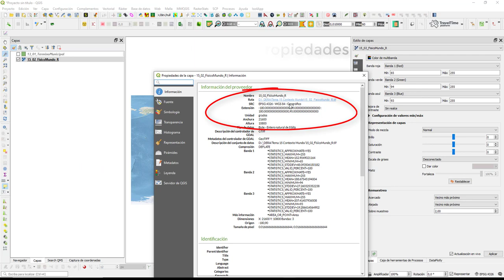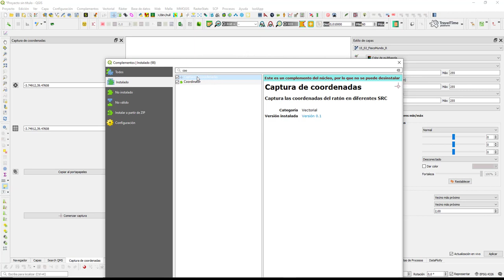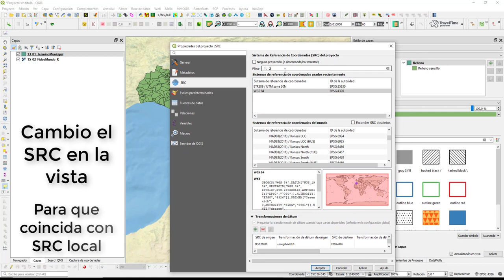QGIS - Sistema de Referencia de Coordenadas (SRC)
En este videotutorial se hace una introducción al Sistema de Referencia de Coordenadas (SRC). Por un lado, mostraré la identificación del SRC de las capas cargadas. Por otro lado, mostraré la definición del SRC de la vista o proyecto. De este modo, se comprobará qué ocurre cuando coincide o no coincide SRC de capa y vista (o proyecto).